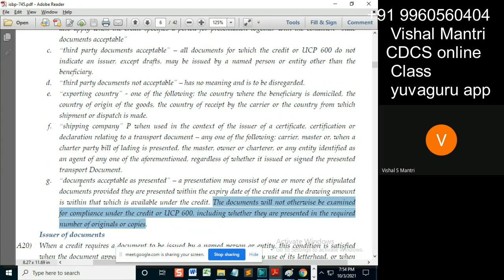CDCS class ISBP 02102021 watermark#shorts59